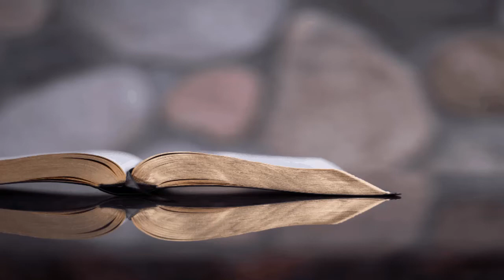إنجيل يوحنا الكتاب المقدسا لاستماع الصوتي Yuhanaa (John arabic audio bible)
إن الإنجيل بحسب يوحنا هو الأول من كتب الإنجيل الرابعة الرئيسية.
يوصى بشدة بالاستماع إليهم جميعًا بسبب وفرة الحقيقة والإعلان ، من هو المسيح يسوع من حيث أتى كما يتحدث يسوع نفسه إليك ، ومن نحن كبشر من أين أتينا وأين نقف حقًا مع الله وستعلم أن الحاجة إلى التوبة وقضاء الوقت مع كلمته هي قضاء الوقت معه الحياة بنفسه. فهم يسوع هو فهم حياتك الممنوحة من الآب. أدعو الله أن تروا ، لأنني تلقيت هذه النعمة الرائعة بحرية ، لذا فهي مجانية بالنسبة لك ، ولا توجد طرق ، ولا توجد قواعد ، ولا عيب ، ولا دين فقط تَوب ، وآمن ، وسيأتي روح الله ويجذبك إلى الآب من خلال الابن من خلال الروح.

يوحنا ٦: ٤٤
نسخة الملك جيمس الكتاب المقدس
44 لا يقدر أحد أن يأتي إليّ (يسوع) ، إلا أن الآب الذي أرسلني يجذبه ، وأنا سأقيمه في اليوم الأخير.